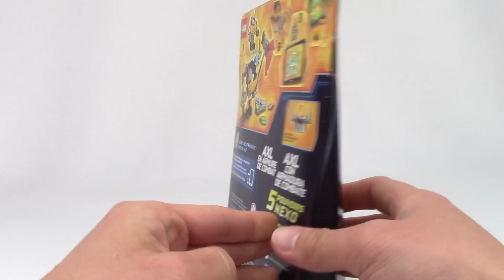LEGO NEXO KNIGHTS: Battle Suit Axl 70365 - Let's Build!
Let's Build!
LEGO NEXO KNIGHTS: Battle Suit Axl 70365
$9.99

Give Axl a mechanized advantage with the LEGO® NEXO KNIGHTS™ Battle Suit Axl play set, featuring a buildable battle suit with posable limbs, minifigure cockpit, super-sized buildable axe, giant fist and a Combo NEXO POWER shield. Includes five scannable shields for NEXO Powers that provide unique battle skills in the digital game and a new-for-spring-2017 Axl minifigure.

Includes a new-for-spring-2017 Axl minifigure.
Features a buildable battle suit with highly posable limbs and a minifigure cockpit.
Charge into battle with an even bigger Axl and send the Stone monsters flying!
Also includes a super-sized buildable axe.
Accessory elements include a Combo NEXO Power shield and five scannable NEXO Powers.
Download the free LEGO® NEXO KNIGHTS™: MERLOK 2.0 app to your smartphone or tablet. Ask your parents' permission.
Scan shields for each of the five NEXO Powers (Shining Axe, Metal Minotaur, Tone of Power, Charging Attack and Banana Bombs) and create your own combinations to power up and defeat the Stone monsters in the LEGO® NEXO KNIGHTS™ game.
Combine with vehicles in other LEGO® NEXO KNIGHTS™ sets to enhance the battle suit with futuristic functions!
Watch all your favorite NEXO KNIGHTS™ characters on Cartoon Network.